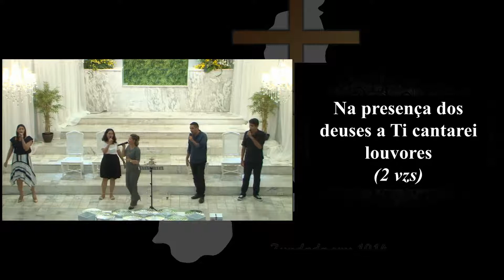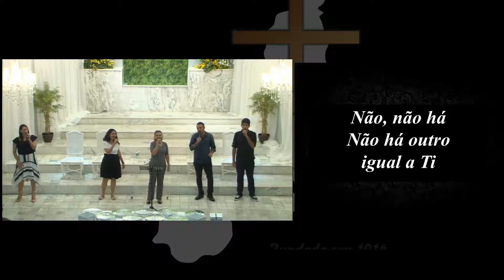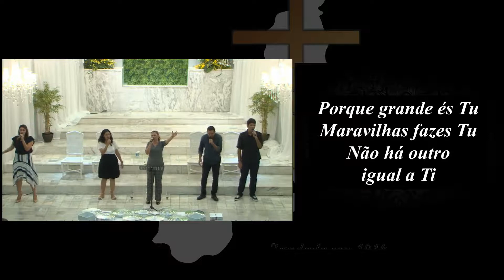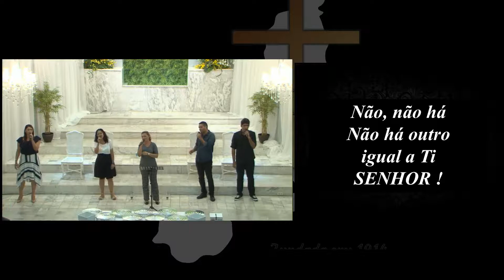Miscelânea Eu te louvarei/Digno de Glória ( .../ Asaph Borba) Ministério de louvor da PIB/THE